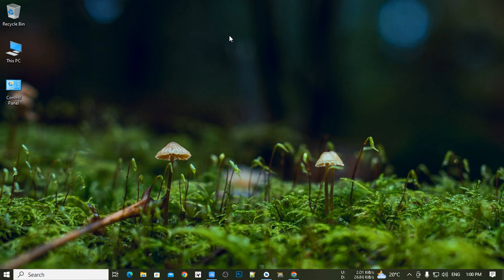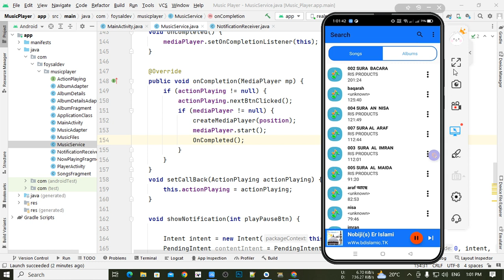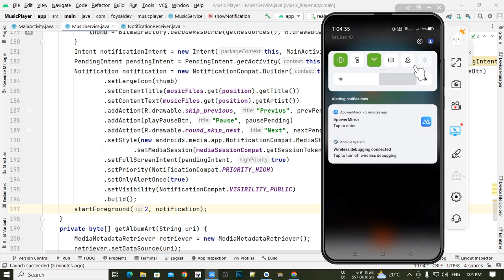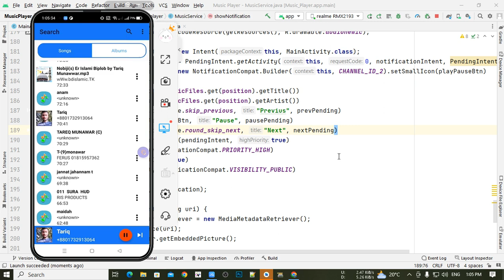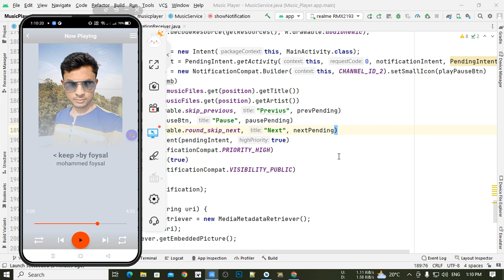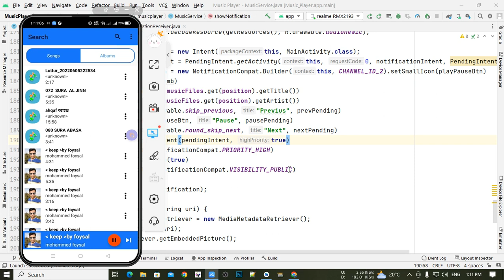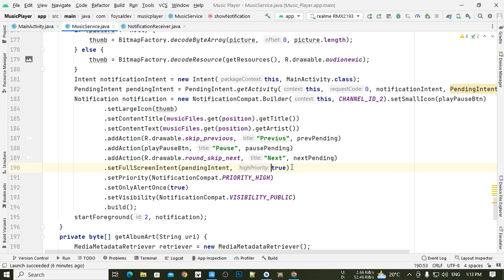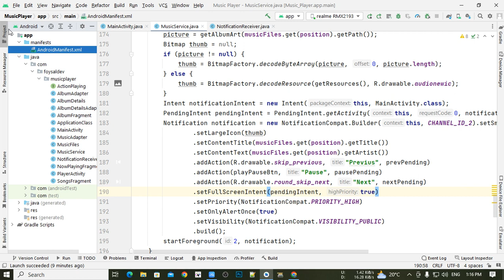Android notification is not showing || fix Android Studio Notification Not Showing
Android notification is not showing 2023 , Notification Not Showing In Android Studio , Android Notifications not showing up in one device , Android heads-up notification not showing in Android Studio , Notification not showing in Oreo 2023 , Notification not showing in Android 11 , Notification not showing in Android 12 , Android Notifications Not Showing Up? 10 Fixes You Can Try , Notifications not showing on Oreo emulator , Notifications not showing on Real phone , fix Android Studio: Notification Not Showing.